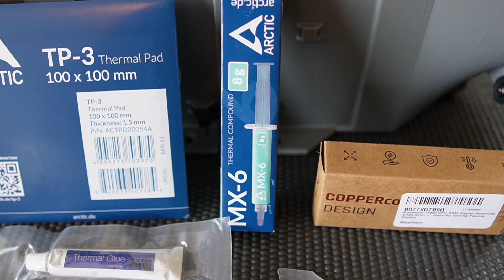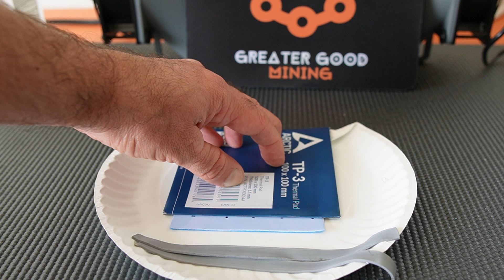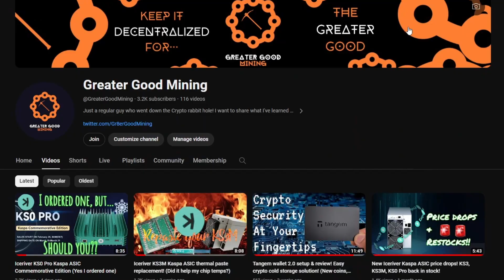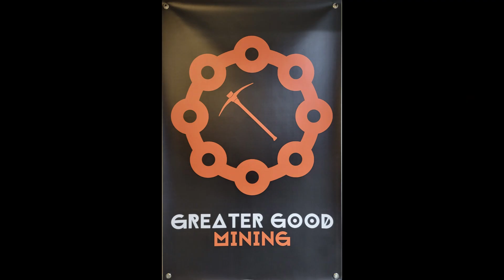HOTROD your Iceriver KS0 Pro Kaspa ASIC for MAXIMUM OVERCLOCKS! (Repaste, Repad, Copper Heatsinks!)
In this video I show you how to HOTROD your Iceriver KS0 Pro Kaspa ASIC in order to prepare to OVERCLOCK IT TO THE MAX!!!

Here are the exact products I use to overclock my KS0 Pro's to the max!!

240 watt Power Supply is a must for aggressive overclocks!!

DUAL AC Infinity AXIAL S1238D, 120mm Muffin Fans with Speed Controller. This is the exact setup I use in this video.

Single AC Infinity AXIAL S1238, 120mm Muffin Fan with Speed Controller. This is an option if you don't plan to aggressively overclock. You could mount this fan to the shroud kit or the top of the KS0 Pro!

ARCTIC TP-3 Thermal pads

Thermal Glue

ARCTIC MX-6 Thermal Paste

Copper Heatsinks Alphacool

THE COPPER HEATSINKS ABOVE HAVE BEEN SOLD OUT FOR A WHILE!! HERE IS AN ALTERNATIVE THAT SHOULD WORK IN A PINCH. I WILL BE TESTING THESE IN THE NEAR FUTURE. These come with tape, which I have been told works but I still prefer a more permanent solution like the thermal glue I have listed above MECCANIXITY Copper Heatsink 6x6x5mm

Don't forget to keep it decentralized for... The Greater Good!

I use Tangem wallet to safely store my Cryptocurrency like Bitcoin and Kaspa!!

- It's tax season. Don't stress, just use Koinly to prepare your crypto taxes! They make it easy and have tons of tutorials on YouTube!

I monitor power consumption on all my mining equipment with Meter Box power meters!

Silence your ASIC miner and save on electricity with a Fruition Designs kit!

- I bought the new PDU that you might have seen in some of my videos from Altair! They also sell mining equipment, control boards, cables and have hosting services!

- If you're looking for Crypto merch like stickers, banners, mousepads, shirts etc. then you have to check out Cryptee! Here's a link to my collection

- If you're looking for mining equipment, hosting, cool merch and much more check out my friends at Coastal Crypto!!

Great group of people running Terra Hosting! Check them out!

- I love using @coderofstuff_ Kaspa ASIC calculator! I use this calculator frequently to speculate on possible Kaspa ASIC ROI projections! Here's the link to the calculator if you want to try it out!

Nothing I say is EVER financial advice or electrical advice. This is for entertainment only!